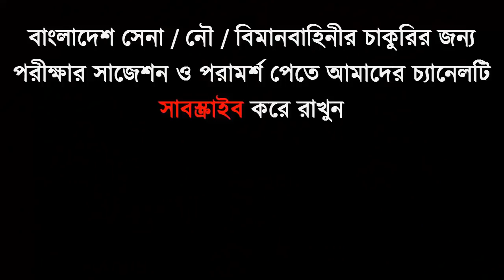প্রথম মাঠেই সেনাবাহিনীতে চাকুরি পেয়ে সাকিবের বাজিমাত !! Bangladesh Army Job News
অভিনন্দন সেনাবাহিনীর সৈনিক পদে ২০১৯ ব্যাচে চান্স পাওয়ায় সোলজার ট্রেনিং একাডেমীর প্রিয় ছাত্র সাকিবকে একাডেমীর পক্ষ্য থেকে আন্তরিক ভাবে শুভেচ্ছা জানাই। সাকিব রংপুর জেলা থেকে এসে সোলজার ট্রেনিং একাডেমীতে ২ মাসের প্রস্তুতি কোচিং করে ১ম স্থান অর্জন করে সেনাবাহিনীর সৈনিক পদে চান্স পেয়েছে।
তাই সাকিবের মতন তুমিও চাইলে সেনা/নৌ/বিমান বাহিনীর জন্য প্রস্তুতি কোচিং করতে যোগাযোগ করতে পারো সোলজার ট্রেনিং একাডেমীত।
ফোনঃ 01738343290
অফিসঃ সোলজার ট্রেনিং একাডেমী, ঠিকাদার পাড়া মোড়,ষ্টেশন রোড,রংপুর। অফিসার অথবা সৈনিক পদের জন্য মেডিকেল+লিখিত+মৌখিক পরীক্ষার কোচিং করতে চাইলে কল দিন- 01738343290.
কোচিং_মেয়াদঃ ১৫ দিন/ ১ মাস/ ২ মাস
মনেরেখ-সামরিক বাহিনীতে কোন প্রকার অর্থের বিনিময়ে কিংবা কোন দালাল বা প্রতাককের মাধ্যমে চাকুরি হয় না শুধু নিজের পূর্ব প্রস্তুতি আর নিজ যোগ্যতায় চাকুরি হয় । তাই সোলজার একাডেমী তোমাকে সঠিক ট্রেনিং,গাইড লাইন,নিবিড় অনুশীলনের মাধমে সামরিক বাহিনীতে চান্স পেতে অভাবনীয় সহযোগীতা করবে।